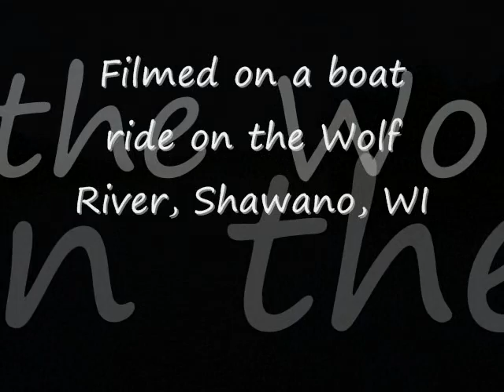Anibal Miranda - 7 in the Morning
filmed with an expensive top of the range scratched lens